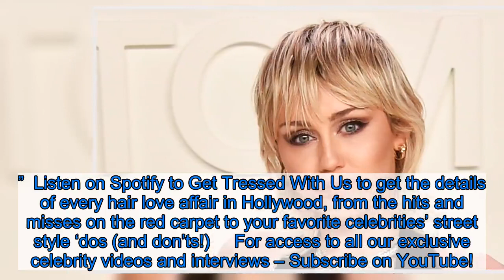Mullet Twins? The Internet Thinks Joe Exotic and Miley Cyrus Have the Same Hairstyle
Mullet madness! The Internet has officially picked up on the fact that Miley Cyrus and the infamous Joe Exotic have a similar hairstyle. The Best Celebrity Hair Transformations of 2020: Miley Cyrus, Barbie Ferreira, Jada Pinkett Smith and More!  Ever since Netflix’s Tiger King was released on Friday, March 20, the docuseries has been a hot topic of conversation. The now-incarcerated Joe Exotic has quickly become a subject of fascination for viewers, due to his wild personality, concerning decision-making skills and most importantly: his bleach-blonde mullet. The good people of the Internet have already gown wild over John Finlay’s new teeth. ‘Tiger King’ Stars Joe Exotic, Carole Baskin, More: Where Are They Now?  But back to Joe Exotic’s, um, exotic ‘do. The former G.W. Zoo owner’s hairstyle features bangs that fall in the middle of his forehead in choppy pieces. Interestingly enough, social media’s been comparing his unforgettable look to that of the stylish Cyrus.  The 27-year-old’s been extra active on social media lately thanks to her new daily Instagram Live talk show series, Bright Minded. The singer’s been rocking casual-cool outfits like tank tops and sporty leggings that pair perfectly with her very own “modern mullet” hairstyle.  During Cyrus’ recent IG Lives, hundreds of people have taken to social media to compare her hair to the felon’s. “Why Miley Cyrus look like Joe Exotic?” wrote one user. Another cracked a joke and said, “Are we absolutely sure that Miley Cyrus isn’t Joe Exotic’s daughter? The people have a right to know.”  “I’m telling you: Miley Cyrus based her mullet off of Joe Exotic’s,” claimed a third Twitter user.  Cyrus hasn’t addressed the comments directly, however, she has compared her style and color to Joe Exotic’s! On Monday, March 30, she shared a meme of the tiger lover’s mugshot on her Instagram Story. The text said: “FaceTiming my hairdresser to ask how I fix the cut and color I gave myself.”  As a text overlay, she wrote, “Wayyyy too real. Cyrus clearly isn’t denying that her and Joe Exotic do, in fact, share some similarities when it comes to their hair.  The “Slide Away” singer debuted her statement-making mullet in January, brought to life by celebrity stylist and namesake brand founder Sally Hershberger.  “Miley wanted to go more punk,” the stylist told E News! at the start of the year. “She wanted something edgy. We went with a modern mullet that she can wear sleek, but also wavy and messy.” The Best Celebrity Hair Transformations of 2019 — Including Lady Gaga, Hilary Duff, Charlize Theron and More!  Before her appointment with Hershberger, Cyrus’ last cut was on her birthday, courtesy of her mom, Tish. On November 23, 2019, the mom of five used a pair of craft scissors to cut about two inches off of her daughter’s hair.  Tish shared a video of the experience on IG. In the accompanying caption, she wrote, “Giving @mileycyrus a little B-day haircut!! staytuned itsgood.”  Listen on Spotify to